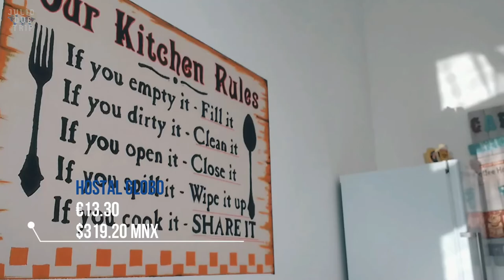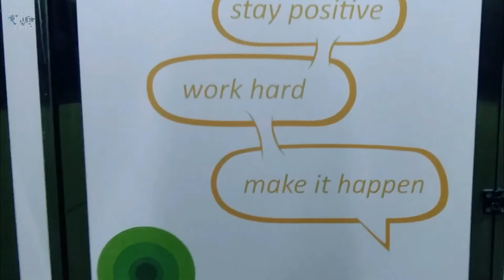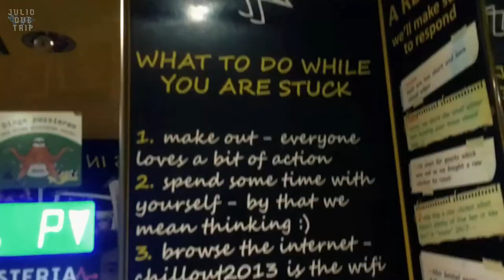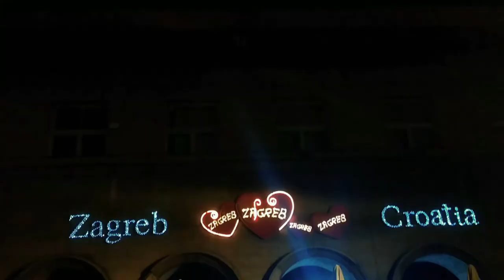Que hacer en CROACIA 📍La GUÍA DEFINITIVA para planear tu viaje de MOCHILERO 🌍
¿ Que hacer en Croacia ? Aquí te comparto mi guía completa de 8 días por Croacia de Mochilero. Te prometo que es el tour perfecto para viajeros aventureros con poco presupuesto que quieren conocer Croacia.
               🔴ENLACES DE INFORMACIÓN🔴

🔵*Estos son los Hostales donde me hospedé*🔵
📌Dubrovnik

📌Split
**Mejores alternativas al hostal en él que yo me quedé:

**Los precios  del hospedaje pueden variar de acuerdo a la temporada y políticas de cada hostal.

🔴*IMPORTANTE*🔴 Este vídeo fue grabado meses antes de que comenzará la pandemia. Sin embargo, todos los precios que te menciono aquí están actualizados a 2021. De igual manera, debido a la actual pandemia todo puede cambiar de un día para otro por lo que te recomiendo informarte sobre las restricciones y medidas de los lugares que planees visitar. Mi objetivo con este vídeo es ayudarte a planear tu ruta por Croacia y darte consejos de como hacerlo con poco presupuesto. Espero lo disfrutes y sea de gran ayuda este vídeo para ti.

⭐️ Lo que utilizo:

📷 Mi cámara de acción
🤳 Mi cámara (celular)
🎤 Mi micrófono
🎥 Cámaras que quiero comprar
📸 Cámara de viaje (ligera)
📚 El libro que me ha ayudado a ser más feliz y libre

★★NOTA★★: Solo recomiendo productos y servicios que yo mismo he usado y todas las opiniones expresadas en este vídeo son en base a mi experiencia personal. Este apartado contiene algunos enlaces de afiliado, lo que significa: que, sin costo adicional para ti, puedo recibir una pequeña comisión si decides realizar una compra o reserva por medio de alguno de estos enlaces.

     ⭐️Aquí un índice del video:
🔷00:00 Intro
🔶00:58 La ciudad más popular de Croacia- Dubrovnik
🔷05:00 Explorando Split
🔶09:00 Nadé en unas cascadas sorprendentes - Krka
🔷10:25 Qué hacer en Split
🔷12:10 La isla más pequeña que he visitado- Trogir
🔶14:10 El mejor atardecer de Croacia- Sibenik
🔷16:00 Mi lugar favorito en Croacia- Plitvice
🔶18:35 Conociendo la capital de Croacia- Zagreb
🔷23:35 Mis conclusiones sobre viajar en Croacia con poco dinero
🔶26:00 Próximos capítulos

Un fuerte Julioshaker.

⭐️ Créditos:
Filmado y editado por Julio Rico
Música de Filmora stocks y Youtube Music library
Vídeo creado con Filmora.